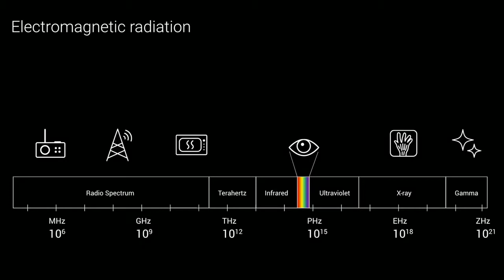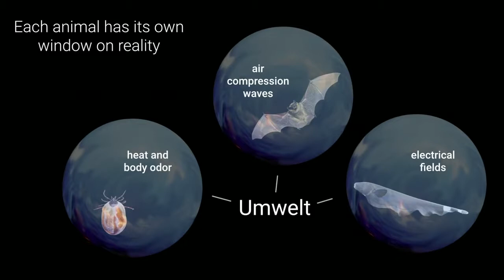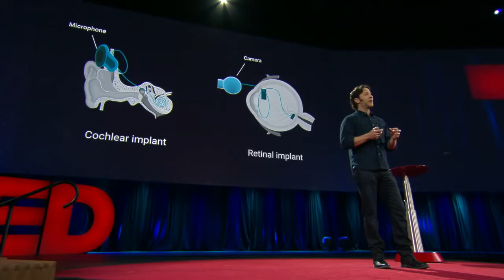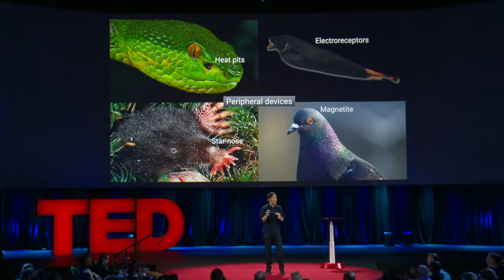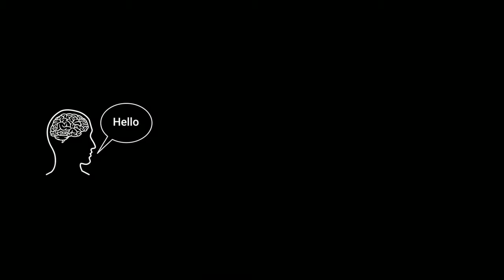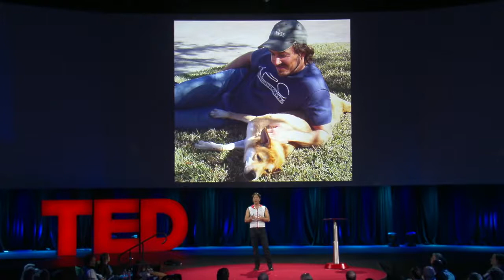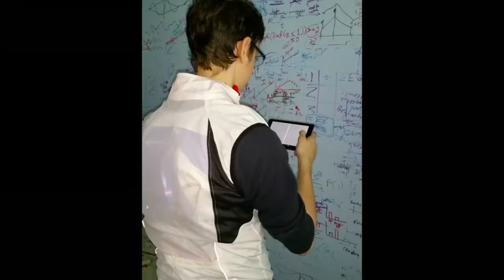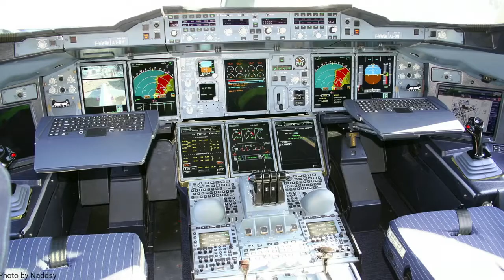Can we create new senses for humans? | David Eagleman